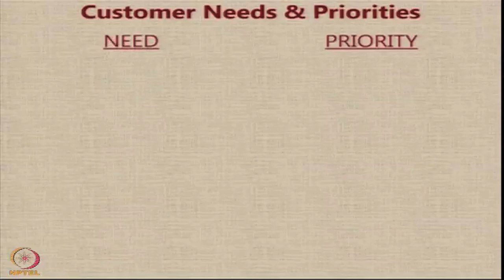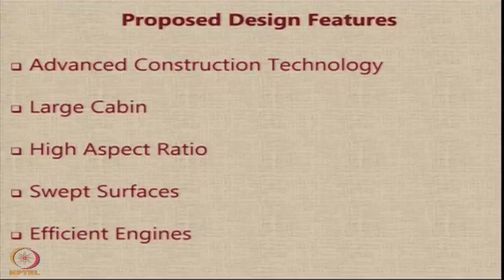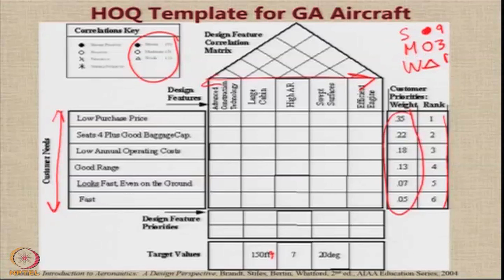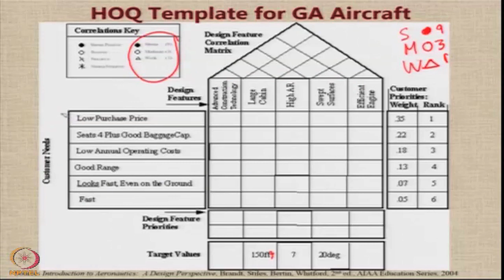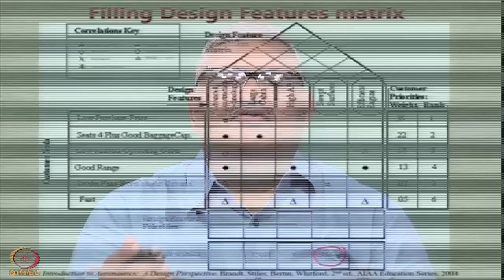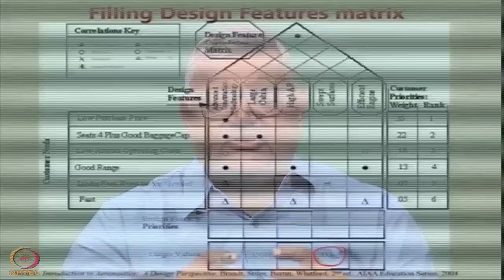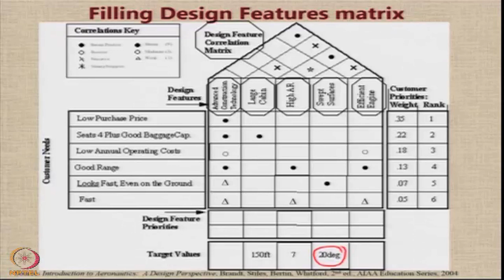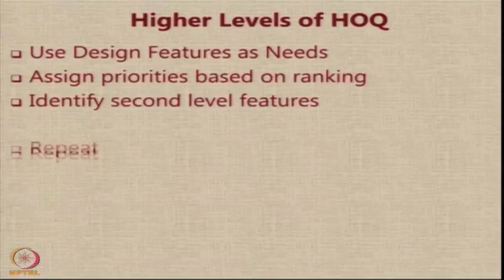Lecture 12 : Illustration of HOQ-GA aircraft